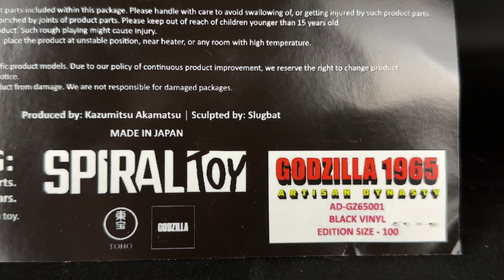SpiralToy X SlugBat Godzilla 1965 Sofubi Showcase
Thanks again to @jla_minerals on instagram for this amazing figure!